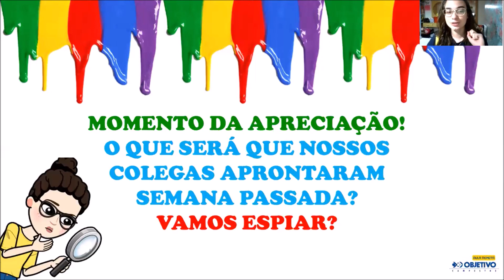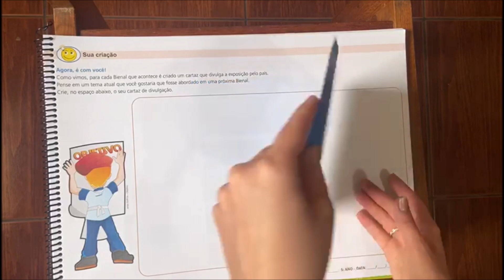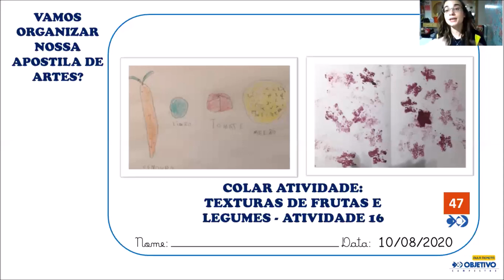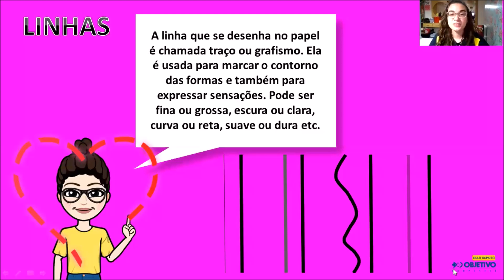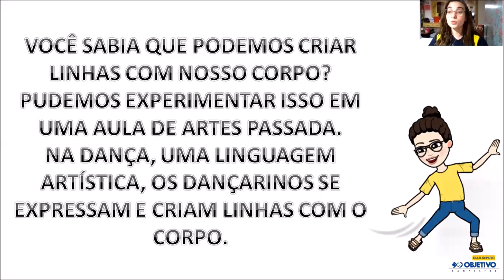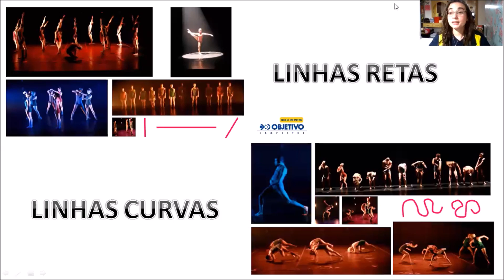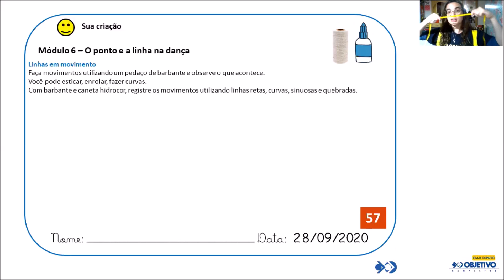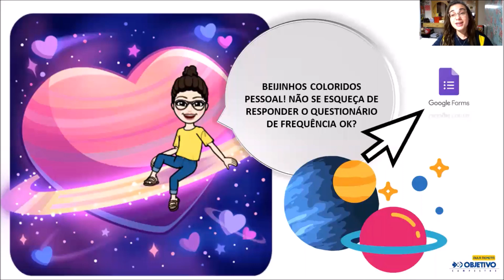2. Ano 21 e 22 - ARTES - 28SET20